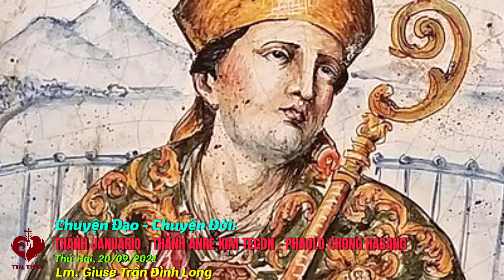Chuyện Đạo Chuyện Đời: Thánh Januario -Thánh Anre Kim Tegon - Phaolo Chong Hasang - 20/09/2021